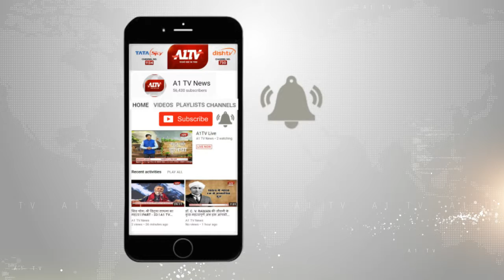जयपुर : रामानुजाचार्य पयोहारीजी महाराज की जयंती मनाई गई